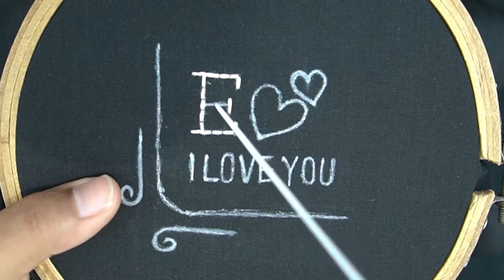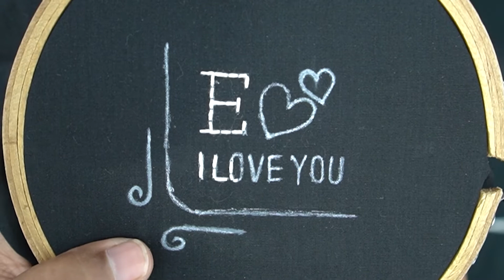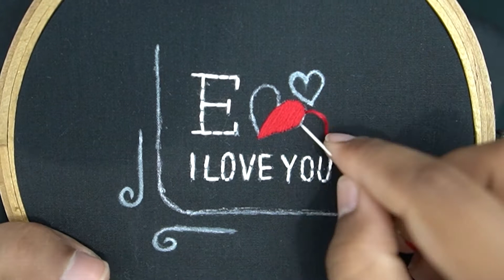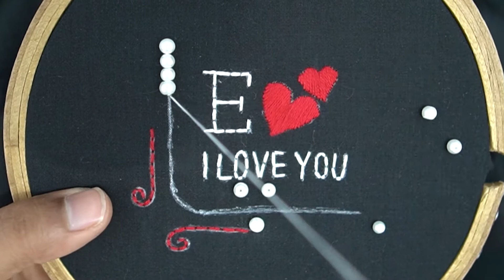E I Love You ❣💏 E Alphabet/Word video| Beads Work & Hand Embroidery | Hira Creativity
Drop your word in comment section  I'll do my best

Back Stitch Hand Embroidery
E I Love You